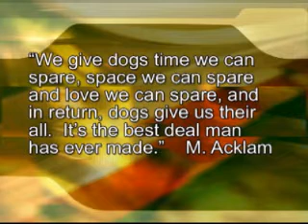The Dog Walker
A few tips to make life easier on the person who can't always take their dog out for a walk.